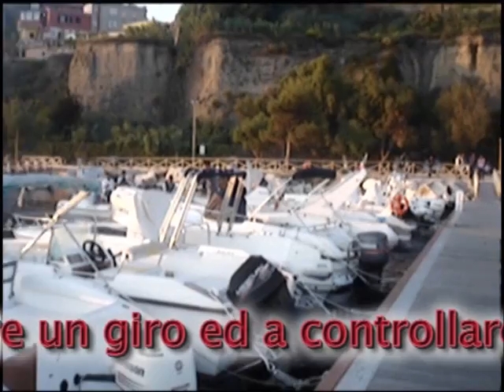acquamorta stasera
SOLITO GIRO AD ''ACQUAMORTA'' ,STASERA PERO' SIAMO ANDATI ANCHE A VEDERE LA MIA BARCA AI PONTILI DELLA ''MARINA'' SPERANO CHE PER IL WEEKEND APRANO LA STRADA.